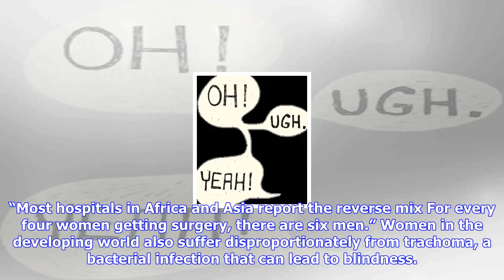Breaking News | Women in developing nations often get less eye care than men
Women in developing nations often get less eye care than men

iStock Women in developing nations suffer from eye disease, but often for different reasons than tho...